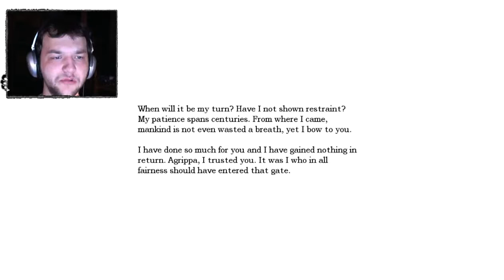Amnesia: The Dark Decent - Let's Play, Part 8 - ANIMAL ABUSE